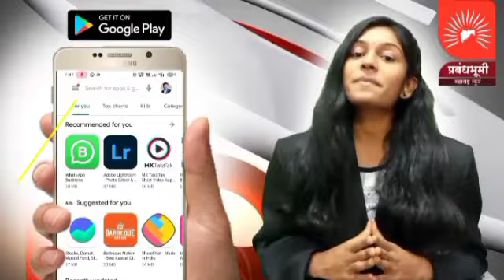मध्यवर्ती गणेश समितीने काय केली मागणी ? बघा सविस्तर